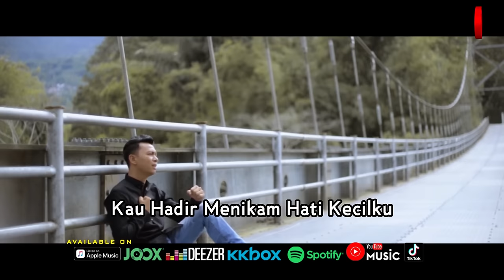Harry Parintang - Mantra Cinta [Official Music Video HD]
MANTRA CINTA
ARTIS : HARRY PARINTANG
CIPT. : OCTAVIANUS ANWAR

Cinta dulu kau hadir
Membakar rindu-rindu yang terus menyala
Aku rasakan dalam hatiku
Takkan ada kata-kata selain dia

Indah begitu indah
Merwarnai setiap rasa direlung jiwa
Aku merasa aku padamu
Seperti karang yang gagah dilautan cinta

Tapi seiring waktu berjalan
Kepuraanmu tak sengaja ku temukan
Kau permainkan aku
Kau korbankan cintaku
Kau pilih dia

Kau telah merenggut segalanya
Kau hadir menikam hati kecilku
Takkan pernah ada mantra cinta
Yang bisa menghadirkan diriku

Kembali padamu
Kembali padamu
Takkan ku mahu

Kau permainkan aku
Kau korbankan cintaku
Kau pilih dia

Kembali padamu
Kembali padamu
Takkan ku mahu

Mengapa tidak kau coba jelaskan
Kepada kedua orang tuamu
Bukankah kau hadir ke dunia ini
Kerna cintanya
Mengapa cinta ku yang dipisahkan
Ataukah kerna ku orang biasa
Sedangkan dia bagai permata dibalutkan emas
Kecewa sungguh ku kecewa
Terluka pedihnya terluka

Dimanakah kau sembunyikan rasamu
Kau lah itu Sebab ku tau ini bukanlah dirimu
Bertahun lamanya
Kita menjalin ikatan asmara
Ku tahu siapa kasih ku siapa cintaku
Kaulah itu

Kerna cintanya
Terluka pedihnya terluka

Album : Harry Parintang - Mantra Cinta